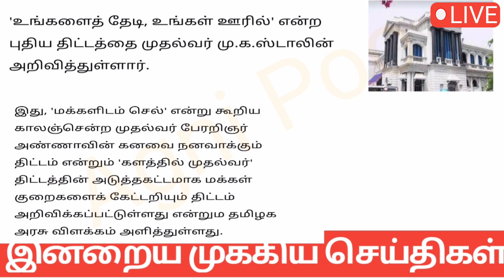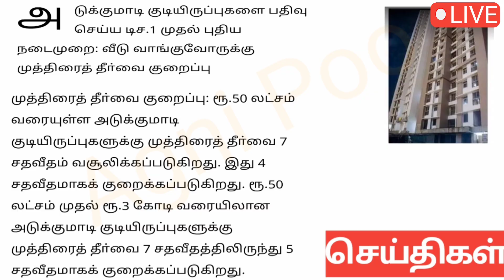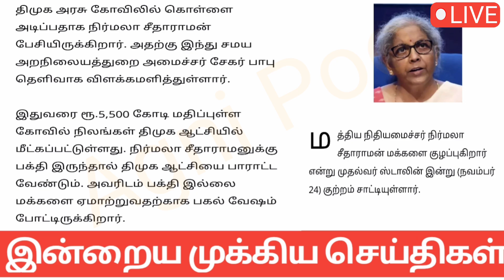மாலை 8 மணி செய்திகள் | 25-11-2023| Today Headlines news | Mukkiya Seithigal | Stalin news today